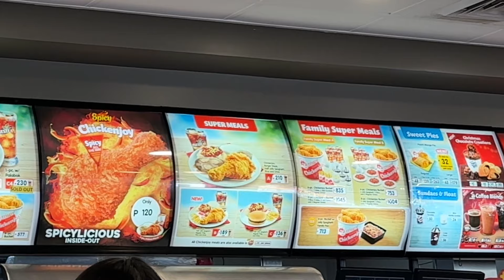JOLLIBEE IN CALAPAN MINDORO! IBA ANG LASA? CHICKEN JOY, FRENCH FRIES & MORE!MUKBANG WITH JUST LAFAM!